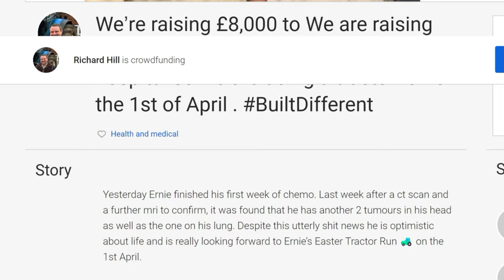ERNIE'S TRACTOR RUN